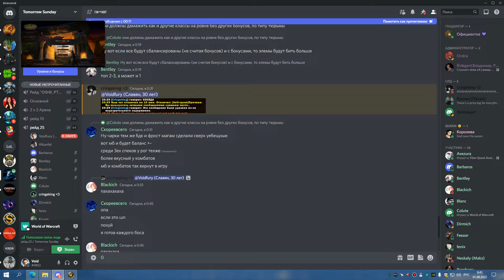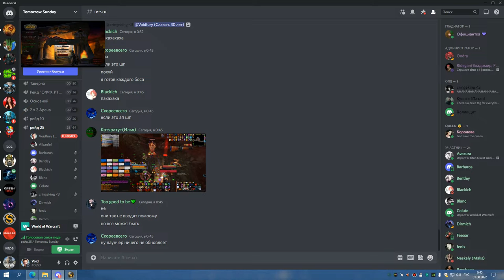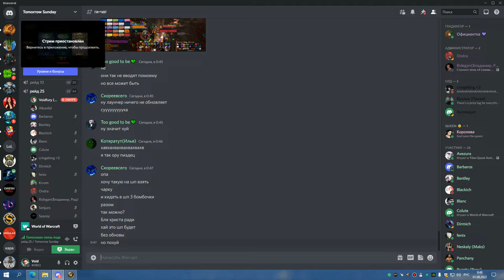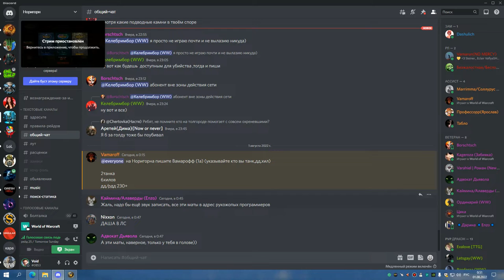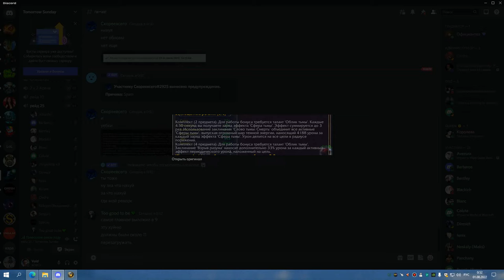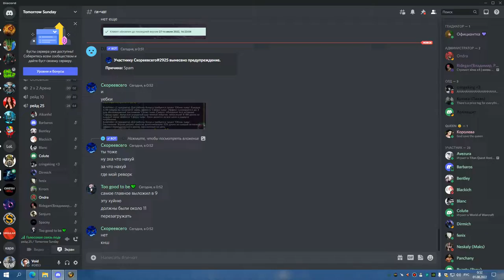ГМ ГЕР СОВА 31 07 22